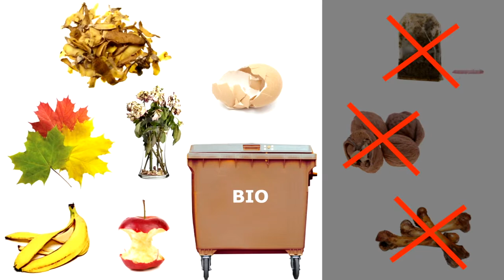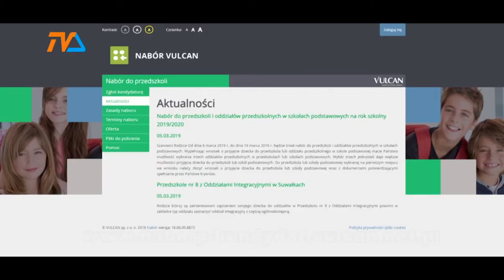Nabór do przedszkoli wystartował |TVSUWAŁKI